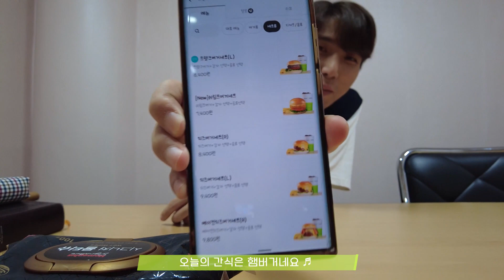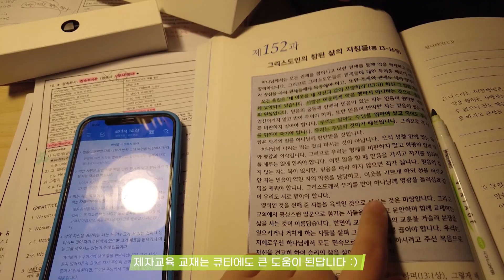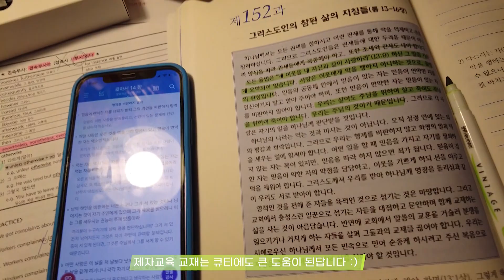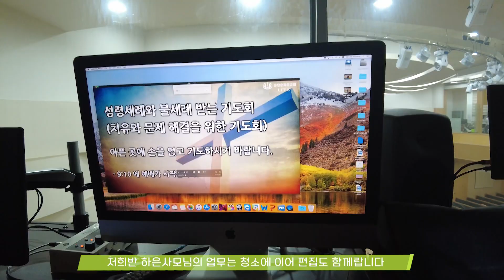예닮 스토리텔링 Season 3 | #3 청년 화평반 | 2022.10.15 | 제자반 Vlog | To Be Like Jesus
||Connect with 예닮 워십
 예닮워십 : 상반기(3-6월), 하반기(9-12월) 2, 3, 4 주 토요일 오후 5 : 30
             동탄순복음교회 교육관 2층 예닮홀

|| Credit 예닮스토리텔링
 Planed by : 손요한
 Producer : 신정수
 Video Director : 이형인
 Edited by : 이형인
 Filmed by : 김진호, 신정수
 Recorded at : 예닮홀